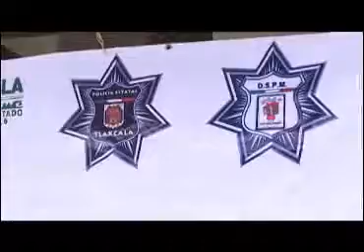Inicia en Tetlatlahuca “Semana de la Prevención del Delito”